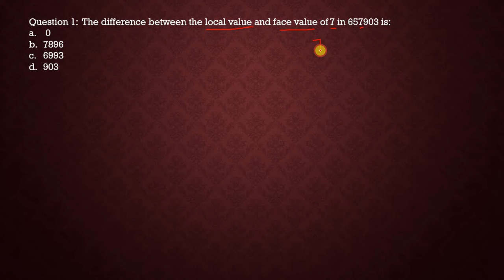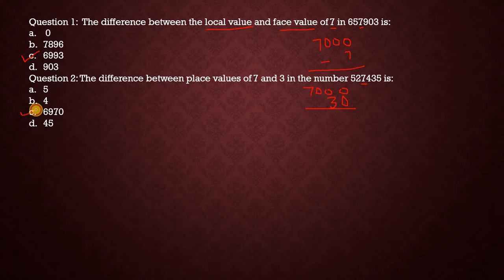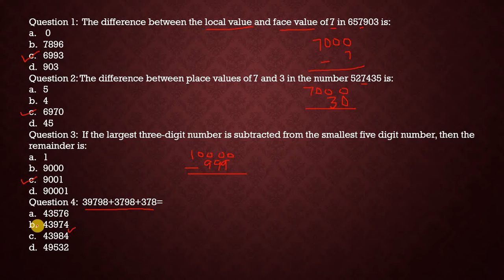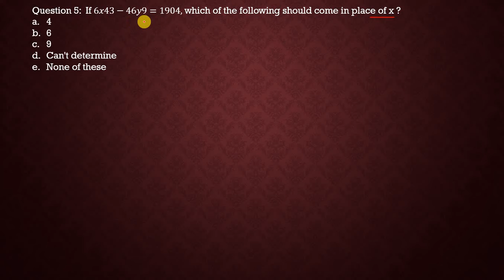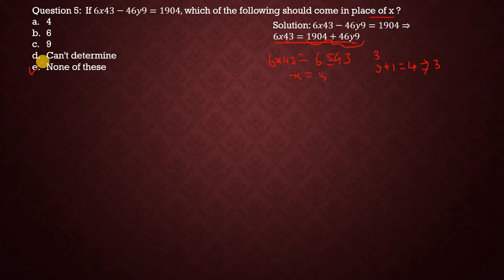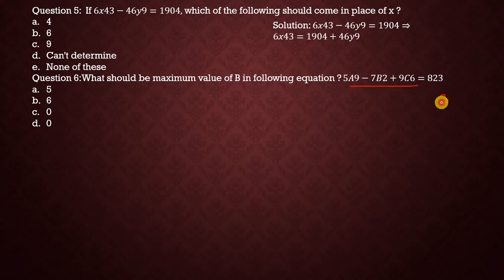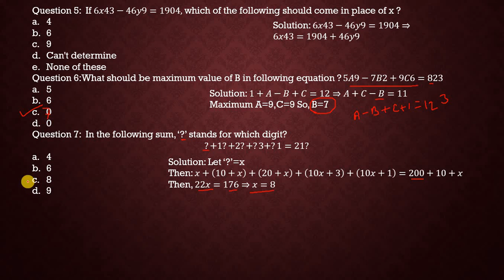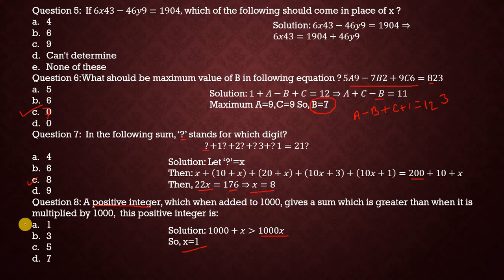Number System||संख्या प्रणाली|| MCQ problems solution| For SSC,IBPS,Railway Group D and other exams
Hello guys, In this video I have solved some MCQs based on number system . This video will help the students to prepare for general competitive exams.